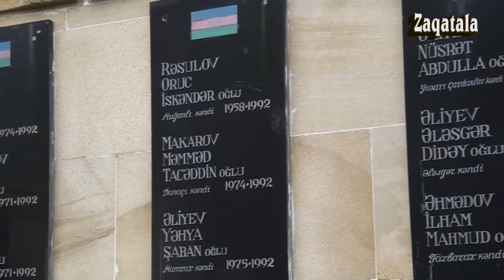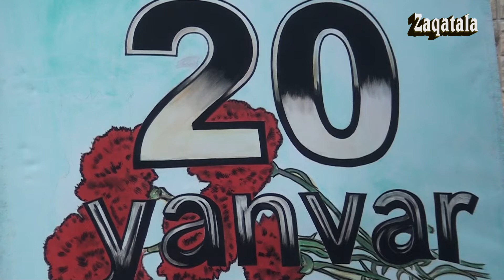Zaqatala 20 YANVAR 2020 CI IL